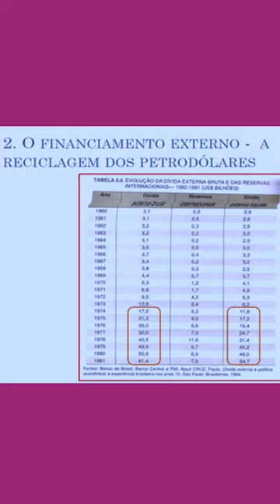O Brasil e o Oriente Médio no Regime Militar - Governo Geisel e Política Externa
O Brasil e o Oriente Médio no Regime Militar - Governo Geisel e Política Externa é o assunto desse short.
Descubra como a política externa brasileira para a África e Oriente Médio foi guiada pelo pragmatismo responsável.
Como O presidente Ernesto Geisel orientou-se na conjuntura da década de 1970.

Gostou do short? Compartilhe também com seus amigos e colegas que possam se interessar pelo tema!

Obs: Esse short é fragmento de aula de um de meus cursos de História.